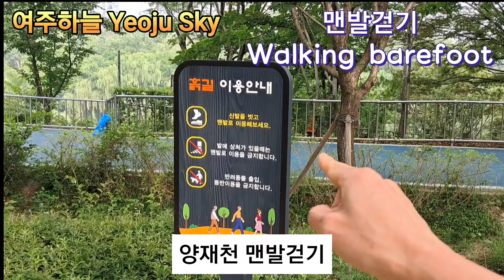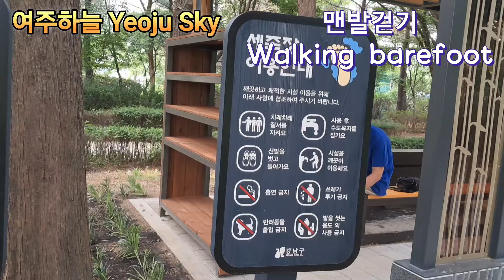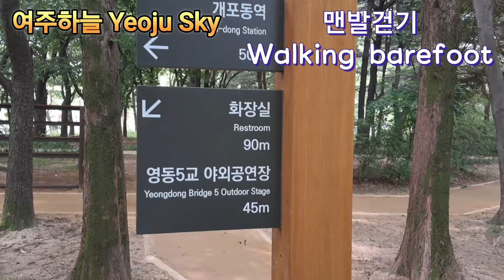맨발걷기 해 보셨나요? 서울 양재천으로 새롭게 단장한 흙길로 여러분들을 초대합니다. Walking barefoot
서울 양재천에 새롭게 단장한 맨발걷기 길을 소개합니다.

여러분들도 함께 하시길 권유 드립니다.